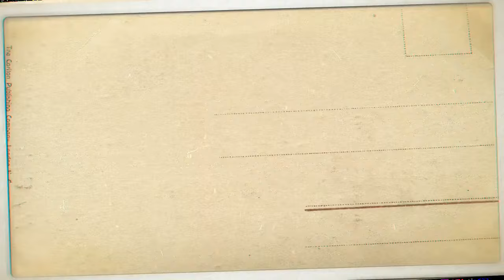SAMUEL FRIMPONG ● SOLID DISPLAY